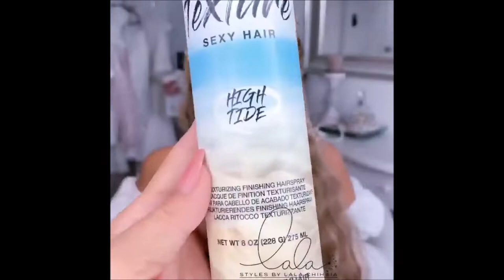Pure Eternal Bridal Hairstyle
Make Eternal On The Bridal Updos; Take Pure Love In Your Life, PureEternalUpdos.